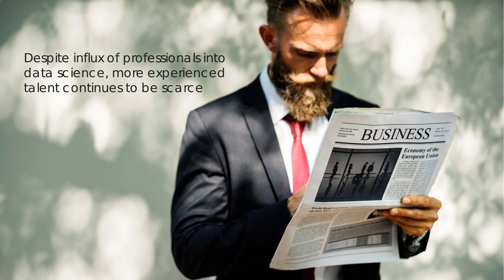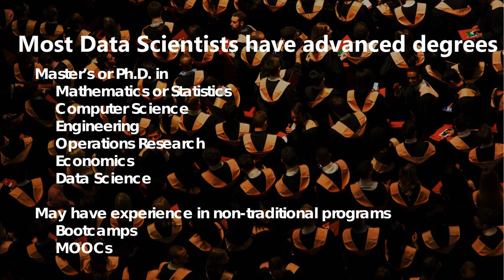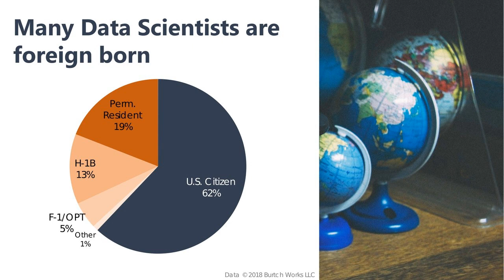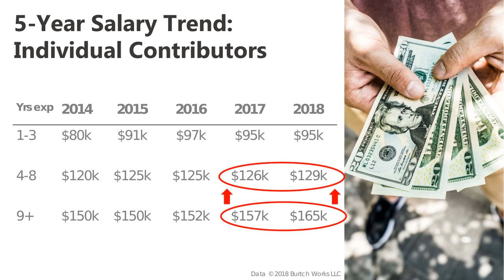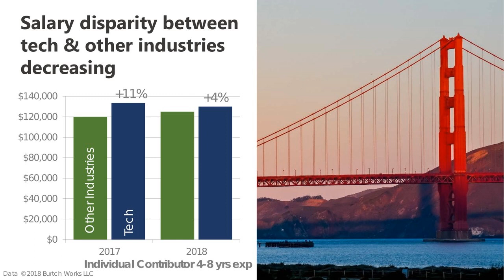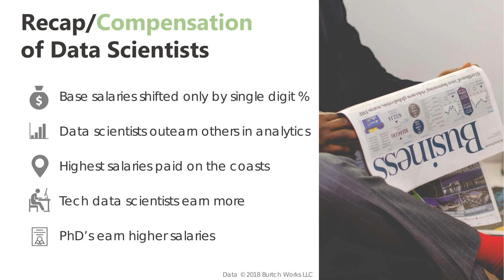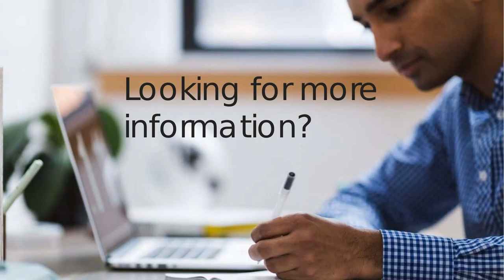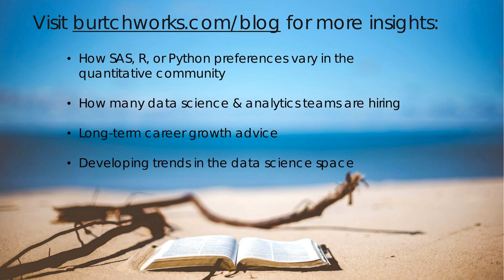Data Science 2018 RECAP: Salaries, Hiring Trends and Predictions in 13 Minutes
Looking for the latest information on the data science market but don’t have time to watch a 45 minute webinar? This video recaps the salary, demographic, and hiring market insights from our 2018 report The Burtch Works Study: Salaries of Data Scientists!

While the data science market shows no signs of slowing down, it’s beginning to show several shifts based on the past few years of Big Data hype!

Salary and demographic data was analyzed, and this video shares information about:
- Salaries by career level
- Demographic data
- Emerging data science salary trends
- Our predictions for the future of data science

The Burtch Works Studies are comprehensive industry reports, and are frequently featured in news media including The New York Times, The Wall Street Journal, CNBC, Forbes, The Chicago Tribune, and many more.

This year, Burtch Works is also proud to have been recognized by Forbes as one of America's best recruiting firms.